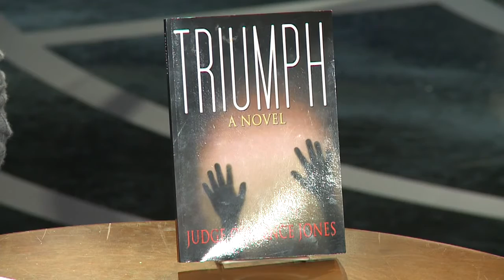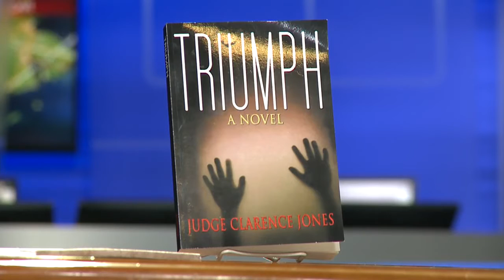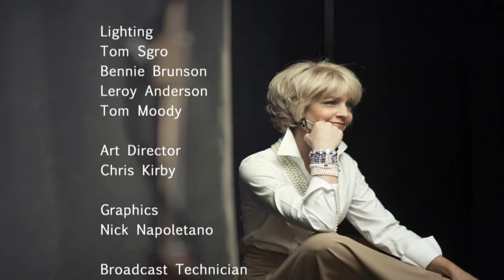Retired judge Clarence Jones now a published author, with more books to come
News 8's Ann Nyberg sat down with him one-on-one.